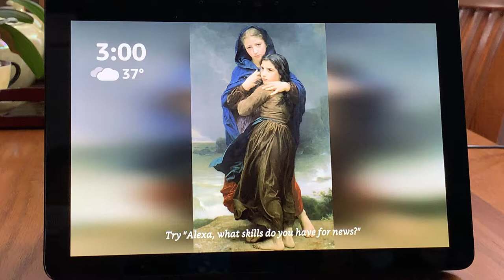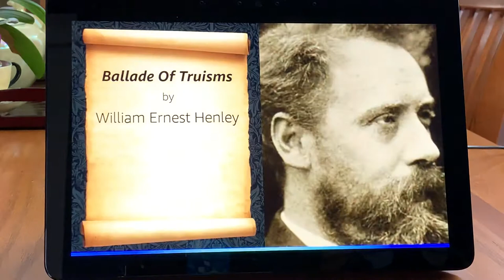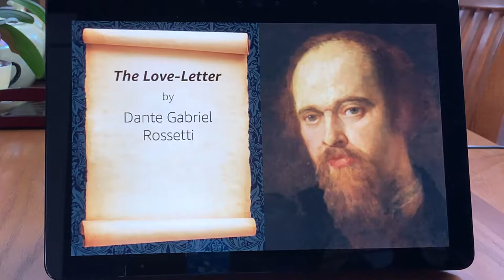Poet Challenge Game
Demonstration of the Alexa skill Poet Challenge Game